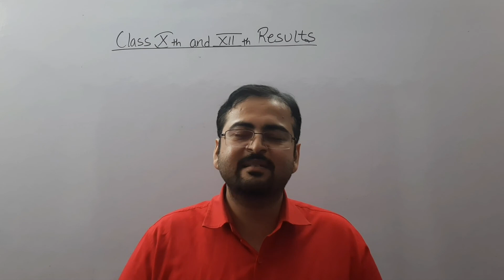congratulations to all 10th and 12th class students for their bumper results.